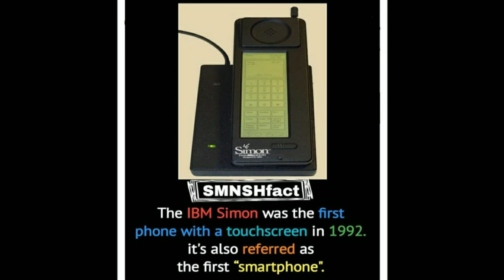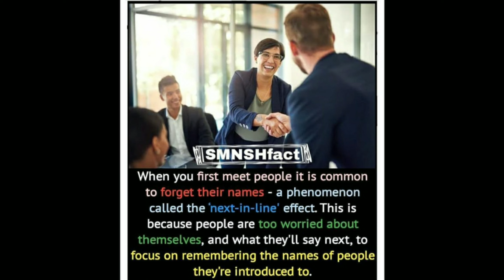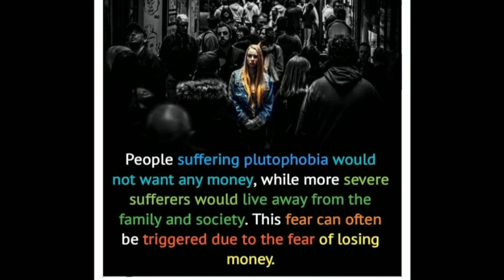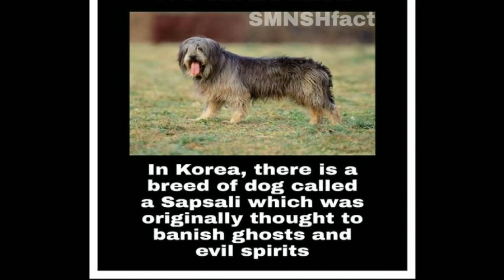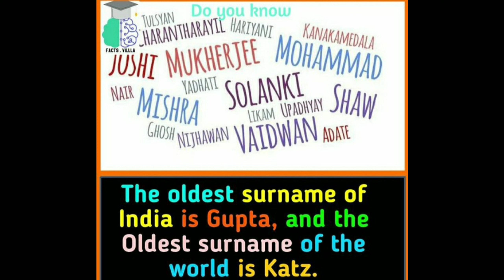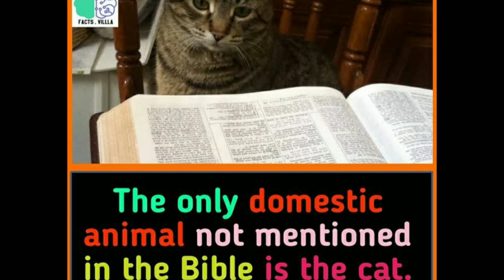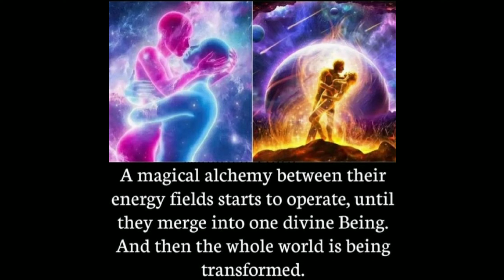Amazing Facts you should know #588|| Facts All Day